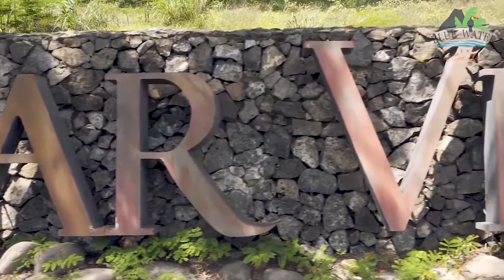Dos Rios #19 Brand New Ocean View 3 BR Home at Mar Vista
Welcome to Dos Rios #19, a brand new home located in the Mar Vista community in Playa Flamingo. Experience total luxury and comfort while surrounded by the tropics at their finest. Experience wonderful forest views from your private pool! Hear the local Howler monkeys as they wind their way through the dry tropical forest surrounding Casa Dos Rios.

This new 3 Bedroom, 3.5 bathroom home is located 50 minutes from the Liberia International Airport. Dos Rios 19 is a single-level home with a split floor plan and is perfect for couples, families, and friends and sleeps 7-8 comfortably. The master bedroom has a King bed with top of a line mattress and linens, A/C, full bathroom with walk-in shower, closet, digital safe, and ceiling fan. The second bedroom has a queen bed, comfortable mattresses and linens, a closet, A/C, and a full bathroom. The 3rd bedroom has a twin over full-size bunk bed and full bathroom. There is also a half bath off the main living area. There is an additional futon sofa in the living area for an additional guest.

There is reliable high-speed WiFi at the house as well as a Satellite TV and Washer and dryer. The gourmet kitchen features a breakfast bar, stainless steel appliances, wood cabinetry, and granite countertops. The main living area has a dining area as well as plenty of seating and a 50" LED Smart TV, and A/C. The master and guest bedrooms have a smart TV as well as access through the sliding doors to the private covered terrace area and pool. The terrace area has pool loungers as well as a dining table! The infinity-edge pool is a lap pool as well and has nice ocean and forest views! There is a large stainless steel BBQ grill for your personal use. All of this while surrounded in a pristine jungle environment amongst nature and within a private, secure community, close to many area beaches, yet far enough away from the tourists and noise!

Yard and/or pool maintenance visits are conducted throughout the week, usually in the morning.

This vacation rental feels more like a home—not a rental. We have done many things to make it feel like your home while you are with us here in Costa Rica! We include maid service at no charge every 3rd day. There are also beach chairs and beach coolers as well as beach towels for your use!

This new home is located within the 900-acre development of Mar Vista in Flamingo Beach--amenities include tennis, ocean-view clubhouse with infinity pool, jacuzzi, swim-up bar and restaurant, hiking and biking trails, yoga deck, and 24/7 security.  If you ever need anything during your vacation, we are in the same community and happy to assist you with anything you may need!

Flamingo Beach is part of the Costa Rican Riviera and is located only 1.5 miles from the property. Flamingo boasts a beautiful mile-long white sand beach with a mild current and tide. This beach is perfect for swimming and sunning. One of the world’s most famous surfing beaches Playa Grande is only 15 minutes by car and the bustling surf town of Tamarindo is close enough to offer you more fun shopping, surf classes, and a bountiful selection of restaurants and nightspots. We recommend a rental car for this area to get around with ease. We can assist in setting up car rentals, airport transfers, tours, at-home services, and more!.  We hope to have you as our guests at Casa Dos Rios 19!